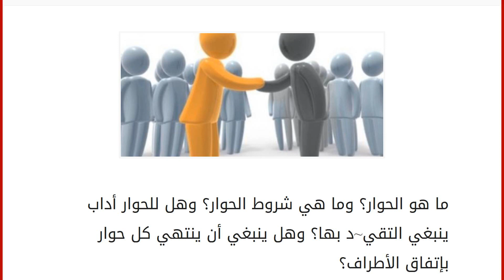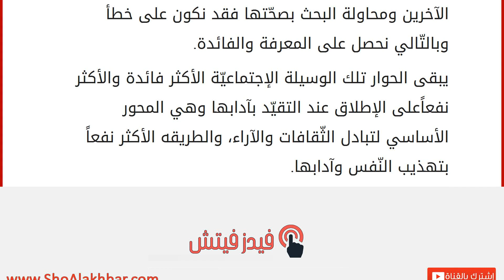ما هو الحوار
ما هو الحوار؟ وما هي شروط الحوار؟ وهل للحوار أداب ينبغي التقي~د بها؟ وهل ينبغي أن ينتهي كل حوار بإتفاق الأطراف؟
يعرف الحوار إصطلاحاً بأنّه تدأول الحديث والكلام بين طرفين أو أكثر حول موضوع معيّن أو مسألة ما يتم التّباحث بها، ويرتكز الحوار على مفهوم النّقاش البناء والذي يتم من خلاله بتبادل الخبرات والمعلومات والوصول لأفكار جديدة أو تحسين فكرة قديمة وتبادل الآراء المختلفة.
يعتبر الحوار من أكثر أساليب التّواصل رقيّاً، حيث ينطوي على العديد من الأخلاق الحميدة التي ينبغي أن يتمتع بها كل فرد، ويؤثر الحوار على صبر الأفراد وقدرة إسماعهم للآخرين، وتكمن أهميّة الحوار بالوصول للعديد من الحلول المرضية لجميع الأطراف وهو مصدر لتبادل الأفكار والثقافات وإحدى أهم وسائل الإتّصال الفعّالة. وللحوار شروط معيّنة كتوافر شخصين أو أكثر ووجود فكرة معيّنة يتم التّناقش بها وتبادل الآراء بشرط إحترام الرّأي الآخر والسّما